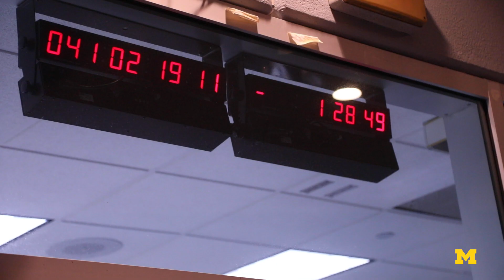Watching an Atlas V rocket launch your instrument into space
For more than a decade, a global coalition of engineers developed the unprecedented scientific payload aboard Solar Orbiter. A team from the University of Michigan helped lead that journey. Join them on launch night - a defining moment for them, solar science and our future as a spacefaring species.

Listen to our podcast episode on the launch of the Solar Orbiter

Sue Lepri is an associate professor in the Climate and Space Sciences and Engineering department at the University of Michigan

Jim Raines is an associate research scientist in the Climate and Space Sciences and Engineering at the University of Michigan

Sarah Spitzer is a PhD candidate in the Climate and Space Sciences and Engineering at the University of Michigan